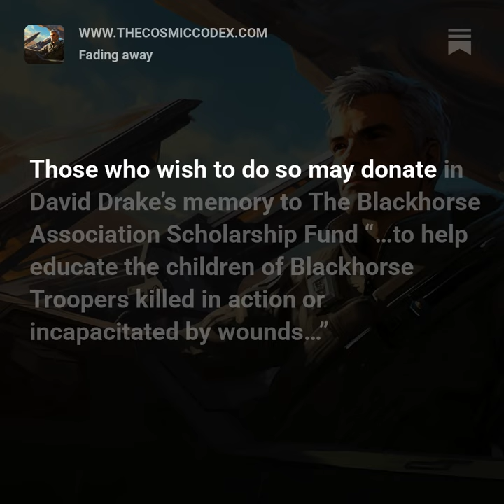Fading Away: Science fiction author David Drake dies at 78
Science fiction author David Drake passed away on Sunday, at the age of 78.
Drake wrote the “Hammer’s Slammers” series of military sf stories and novels as a way to process his experiences in Vietnam.